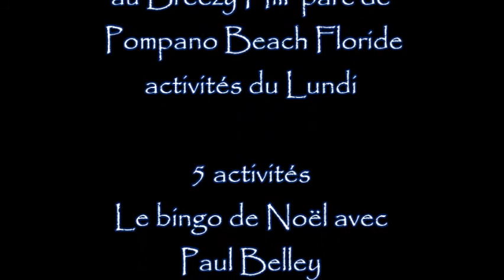breezyhill2015 bingo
soirée du 22 dec 2014 au breezy hill de pompano beach bingo,dame de pique,billiard,petanque,bocce